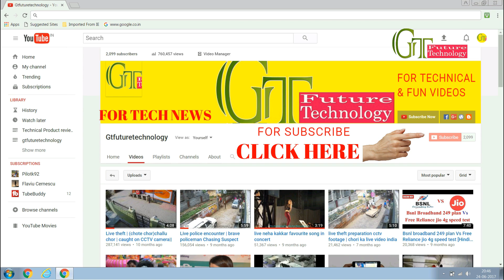2017 Most Powerful Burning 5000 mw blue Laser Pointer with adjustable focus | lightmax laser pointer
Dosto es video mai maine 2017 most powerful burning laser kai bare mai bataya hai jo lightmax brand ka hai.esko use karke mujhko pata laga ki ab powerful laser bhi aa chuke hai market mai jo burn karne ki capacity rakhta hai dosto agar aapko yeh video pasand aaye to maire channel ko subscribe karna na bhule. to entazar kis baat ka hai abhi maire channel ko subscribe kare aur mujhse jude.mai naye naye gadgets lai kar aaunga jo shayad aapko pasand aaye.thanks.
product ko purchase karne kai liye aapko link par jana hoga:
Description:
2017 Most Powerful Burning 5000 mw blue Laser Pointer with adjustable focus | lightmax laser pointer

Product Details:
Model Number: 970B- full set

Brand Name: Lightmax

Key Specifications/Special Features:
This laser products are 3 different output power (1000mW/3000mW/5000mW) to choose from, can also be customized according to customer requirements.
Please advice which output power you are interested.

Laser specification
Brand: Light-Max
Output power: 1000mW/3000mW/5000mW
Dimming rear gear: single gear
Focus mode: rotate focus
Light range: min.5000 meters
Battery: 2 x 26650 batteries (not included)
Case material: high-strength aerospace aluminum alloy
Finish: anodized army regulation
Weight: with metal box set 1.25g
The laser beam remains lit for up to 3 to 5 minutes, then you can turn it off about 3 minutes and light it up again, if not the laser easy to burning-out diode, we cannot warranty.
Battery specification
Battery type: 3.7V 26650 Li-ion rechargeable battery (not included)
No memory effect, recharge up to 500 cycles
Please take battery to right Side.
The "+" outside, "-" inside
AC charger specification
AC power input, stabilize charging mode.
The AC adapter easily folds out to charge and pack away.
Red LED light means charging, and green means in full charging condition.
Input: AC110v-240v 50-60Hz.
Output: DC 4.2V 600mA
Package content
1x blue laser pointer 1000mW/3000mW/5000mW
1x packing gift box
2x 26650 battery (not included)
1x AC wall battery charger
5x image laser heads
1x protective glasses.

Please share your Thoughts & Comments about this review,Do like this video
and share it further

! Be Always with us !
outsourcing videos

Hello friends make sure to click the subscriber button on the bottom side of the video it would take 0.12 seconds to hit

We provide technology reviews,Unboxing reviews , tech news ,solutions ,fun videos on a
single plateform for your Knowledge as well as for your entairtainment
Gtfuturetechnology prides itself on maintaining the leading edge in technology,